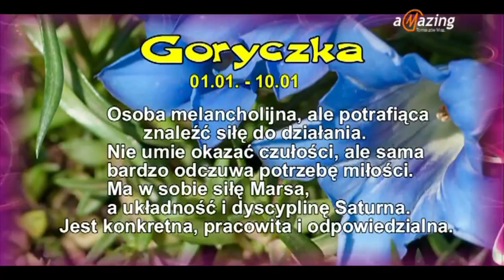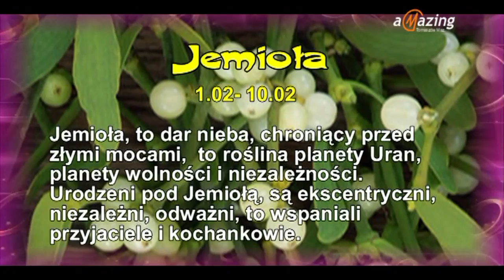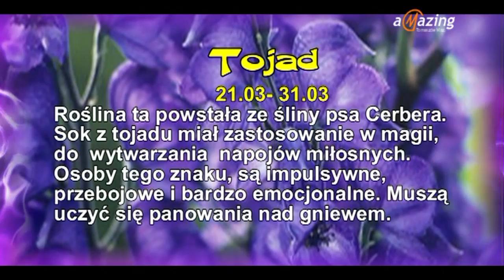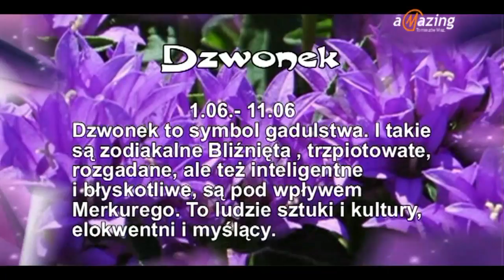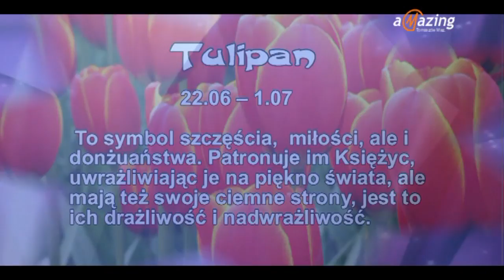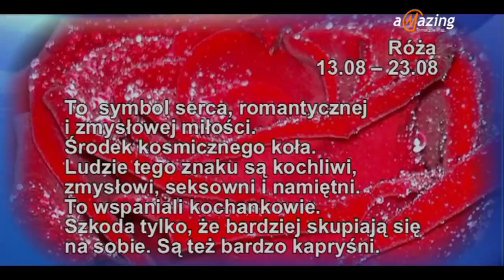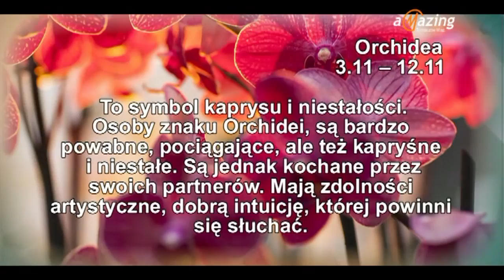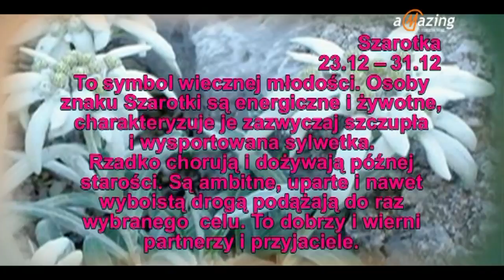Kwiaty powiedzą Ci jaki jesteś - horoskop kwiatowy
Róża, tulipan, lilia, bez... Każdy kwiat charakteryzuje się pewnymi cechami, które przekazuje osobom urodzonym pod tym znakiem. Na przykład Tulipan jest symbolem miłości i szczęścia, ale też donżuaństwa. Lilia wodna, to czystość, niewinność, kochający swoje potomstwo rodzice. itd... Zapraszamy do obejrzenia materiału... i mamy nadzieję... dobrej zabawy.